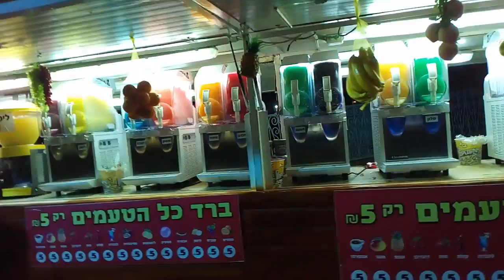Прогулка у моря, Израиль, Наария//Ужин в ресторане//Танцы у моря - танцует весь город//2-я часть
Ужинаем в ресторане и принимаем участие в израильском народном развлечении - танцы на набережной у моря. Алис обожает музыку и танцы:) Продолжаем нашу прогулку по набережной города Наария, по дороге назад снимаем празднично украшенные в шабат улицы.